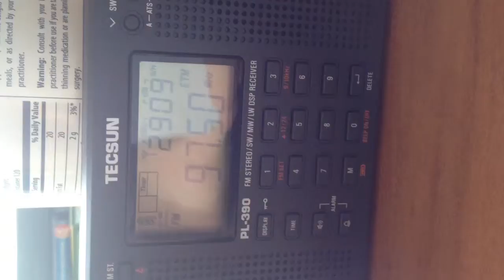WTAQ-FM (97.5) received in Manistee, MI (2:00 ET 6/12/13)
Decent ID of WTAQ-FM (97.5) out of Glenmore, WI and received in Manistee, MI during tropo on 6/12/13. What makes this remarkable is that there is little to no interference from WMLQ (97.7) located just three miles away. Both stations are Class A stations.